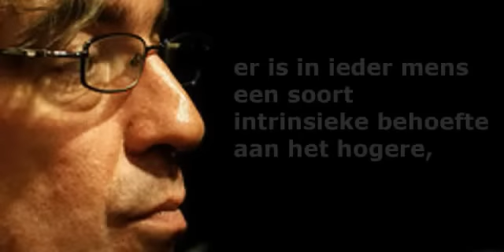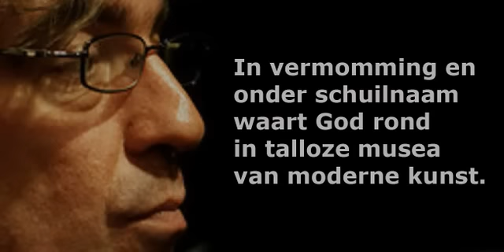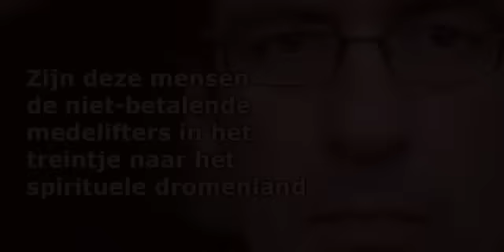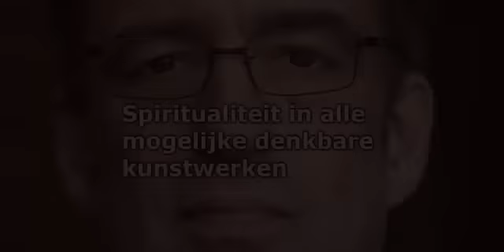Joost Zwagerman: Oog in oog met God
Remix van Muziek: The Mansion of the Lord (Nick Glennie-Smith), uitgevoerd door KF Kempenbloei Achel o.l.v. Ivan Meylemans